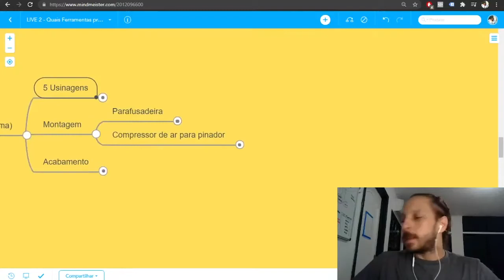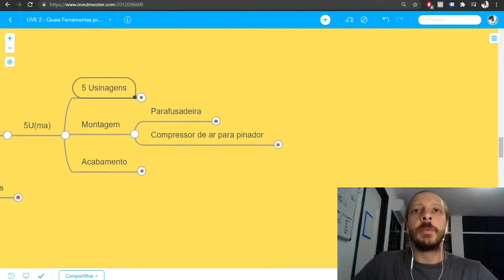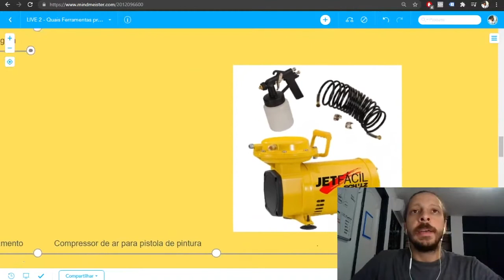QUAIS MÁQUINAS TE AJUDAM NA MONTAGEM DOS SEUS PROJETOS DE MARCENARIA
Poucas máquinas vão te ajudar no momento da montagem. Mas sim, tem opção! A mais conhecida, e também mais usada para desmontar objetos, é a queridinha dos profissionais e hobbistas de Marcenaria. Descubra no vídeo qual é!